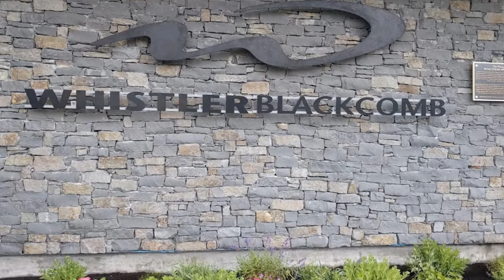Westkanada gemütlich erwandern 2018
Vancouver (Stanley Park, Lynn Canyon) - Victoria (Mount Douglas) - Tofino (Rainforest Trail, Schooner Beach Trail) - Whistler (Lakeside Loop) - Wells Gray Provincial Park (Trophy Mountain Meadows) - Jasper (Bald Hills) - Banff (Marble Canyon)